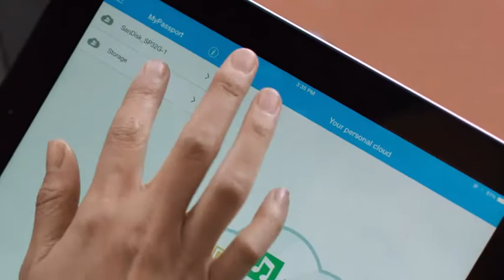WD MY PASSPORT WIRELESS PRO